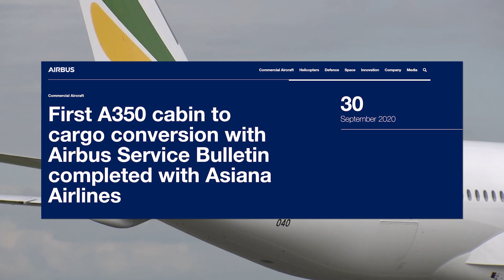Airbus NEEDS to build a new freighter!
Airbus desperately needs to build a new freighter for the market, and airlines are gagging for it to be built. But how come airbus hasn't yet built the plane that airlines want? Let us dive into the freighter market, and why perhaps Airbus is being smart by not offering the freighter Airbus A350 right away.